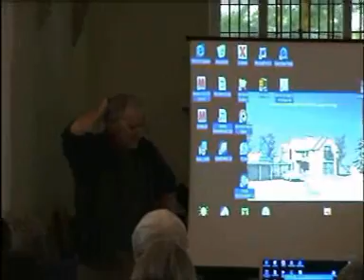Dr Alan Roberts - Midsummer Night's Dream (Pt. 1 of 12)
Part 1 of a talk on Shakespeare's Midsummer Night's Dream at a Friends of Ishval meeting on Midsummer's Eve 2008 given by Dr. Alan Roberts.Focusing upon relationships and sexuality